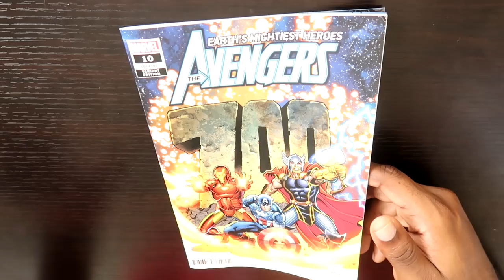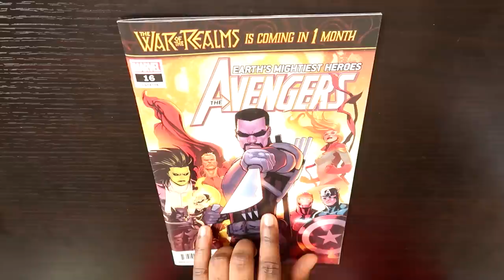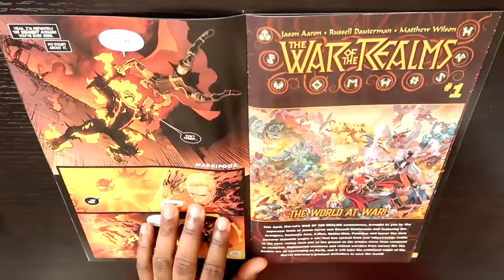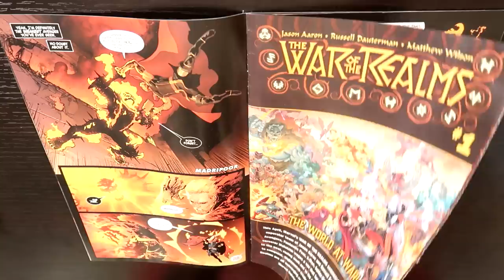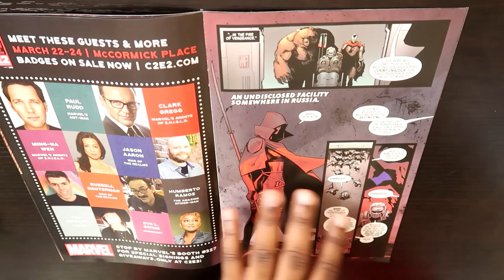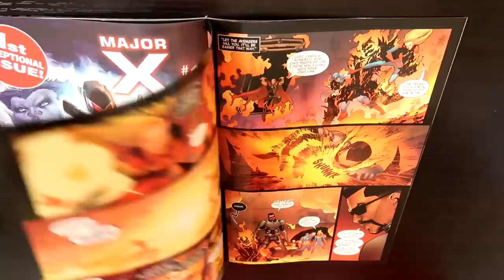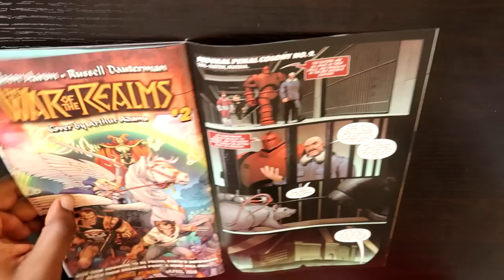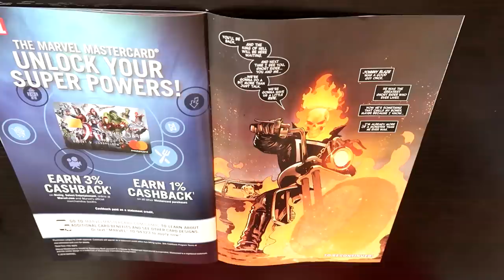OG BLADE RETURNS ... AND JOINS THE AVENGERS!! (The Avengers #16)